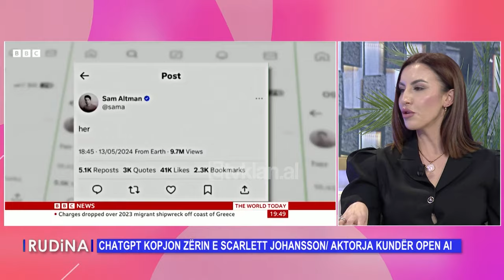Rudina - Emisioni 22 Maj 2024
Të ftuar: Blerina Arbana, Denisa Kele, Eranda Shuaipi